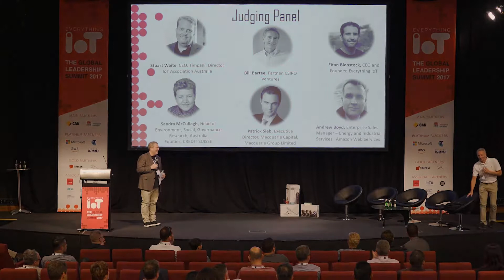Stuart Waite (Opening) @ Everything IoT StarUp 2017